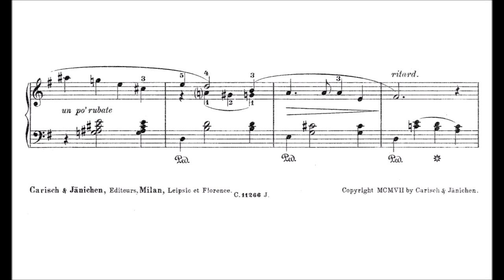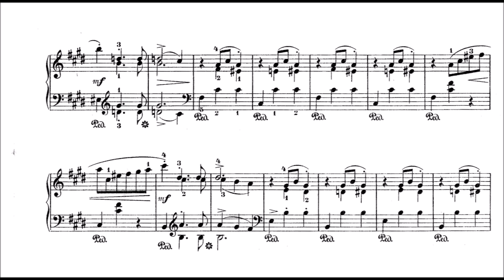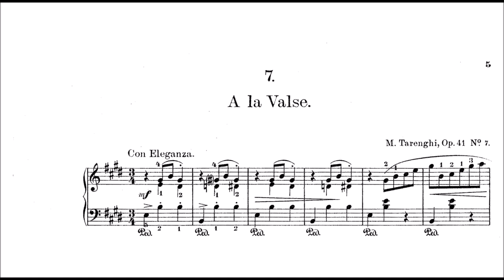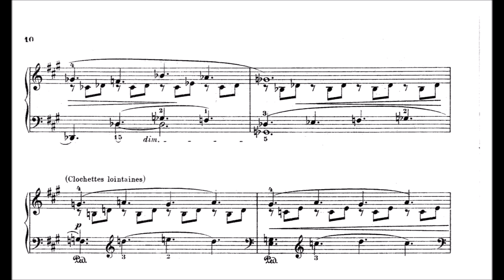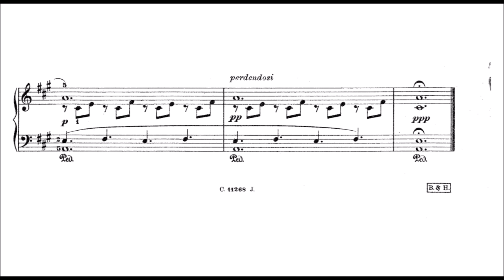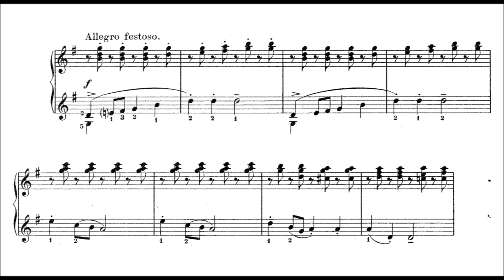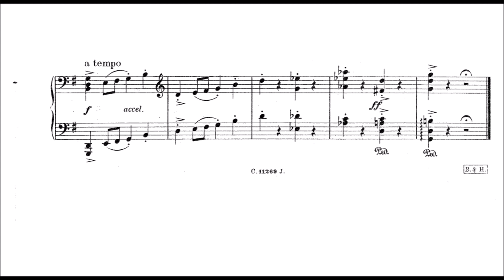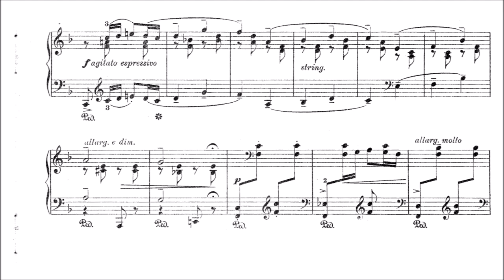Mario Tarenghi - Album de petits morceaux caracteristiques cahier 2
Tarenghi (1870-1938 was an Italian composer and pianist. Known for operas like Marcella, Gara Antica (1907) and La notte di Quarto.
Composed several pieces for piano. This set of pieces is quite attractive I think, I was surprised.

0:00 Chant d'amour
2:39 A la Valse
5:20 Silence de Nuit
8:58 Chanson Joyeuse
11:21 Sérénade burlesque